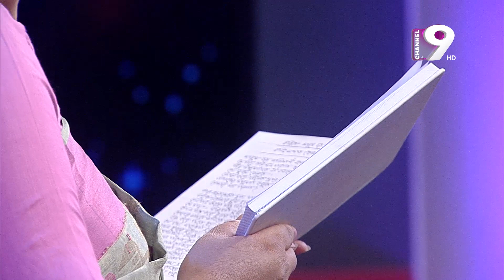Firday Star | Nirjhar Ahmed | Season-3 | Episode-40 | Celebrity Talk Show | Channel Nine GEC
Office Address:
37,Shaheed Tajuddin Ahmed Sarani,Tejgaon I/A
Dhaka, Bangladesh